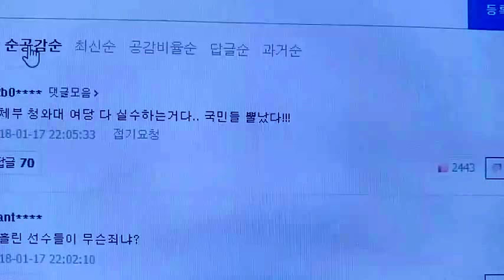네이버 메크로조작 추천 올라가는 속도